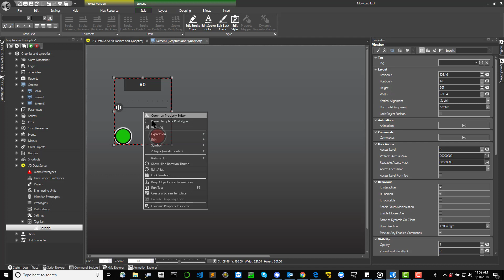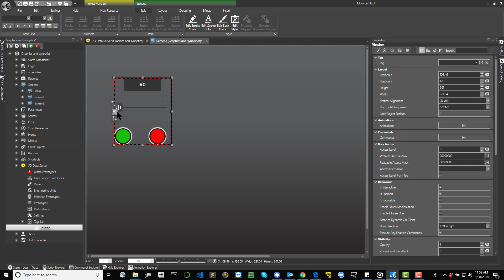4.9 Creating Composed Symbols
In this video tutorial, we review how to create composed symbols by grouping different elements on screen.